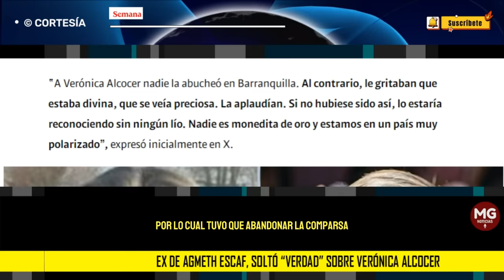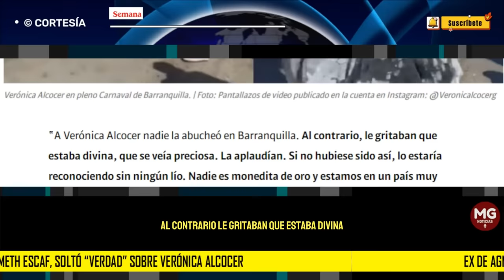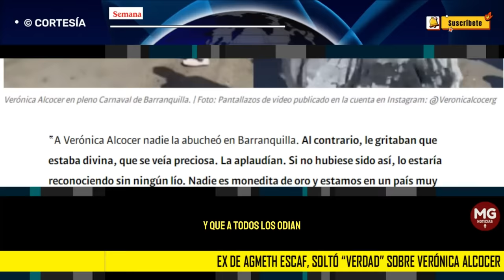⭕ EX DE AGMETH ESCAF SOLTÓ VERDAD SOBRE VERÓNICA ALCOCER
María Antonia Pardo, ex de Agmeth Escaf, soltó “verdad” sobre Verónica Alcocer; sus hijos vivieron duro episodio
La mujer aseguró que el incidente con sus hijos en el Metropolitano le “rompió el corazón”.
SEMANA